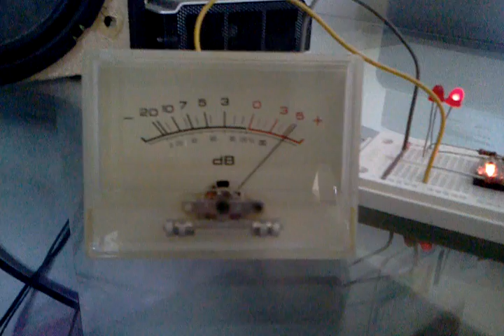Teensy 2.0 software PWM demo controlling VU meter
Just a quick program I wrote to use software pulse-width modulation on the Teensy 2.0 and control a VU meter with it.